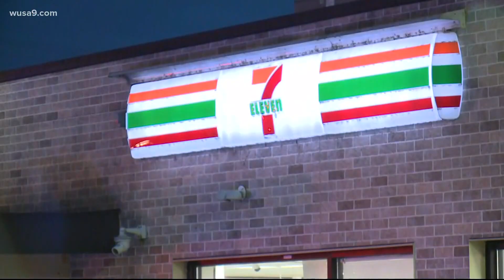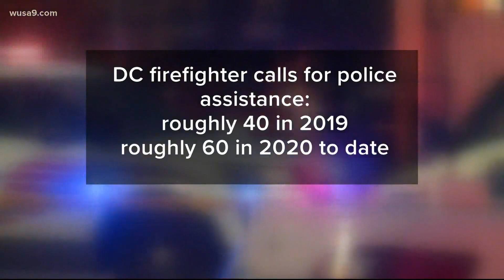Shooting of DC firefighter highlights rising dangers for first responders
22 firefighter/EMTs have been injured in assaults since December 2018.